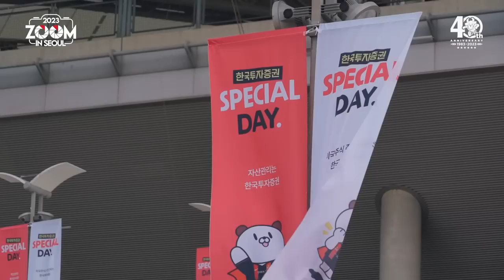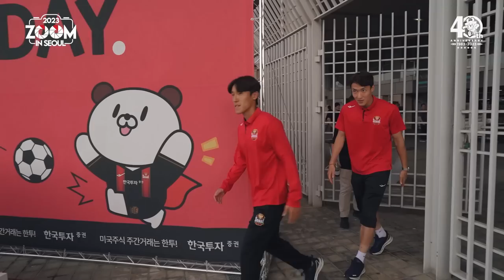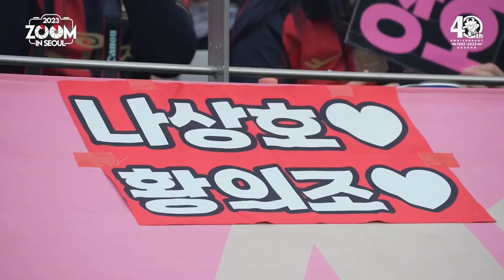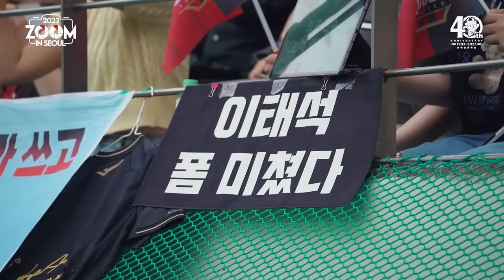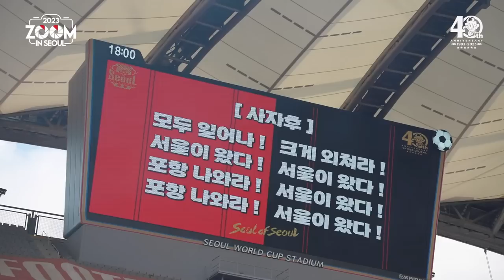줌 인 서울 | 황의조 연속골, A매치 브레이크 돌입 | 서울 1-1 포항 | K리그1 2023 R18